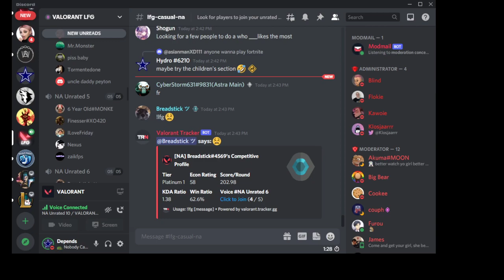Valorant Trolls #262 ( Clearly dont wanna play with him and he keeps trolling and following me )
kids btw XD